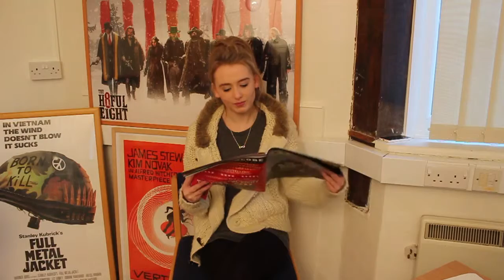Film 111 Draft